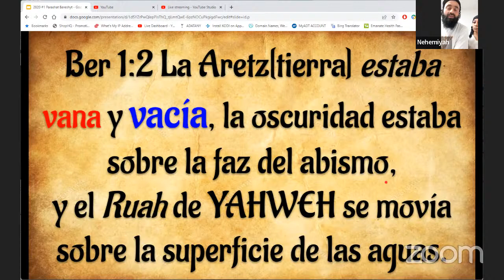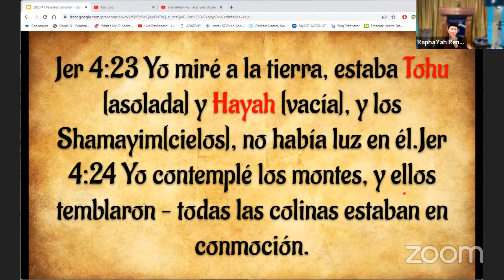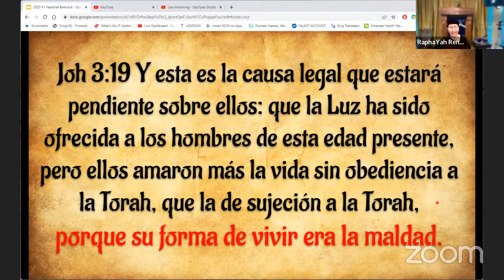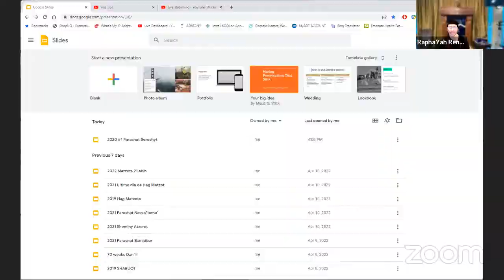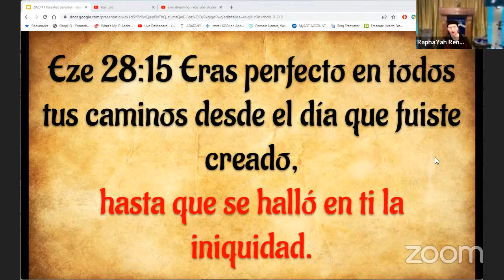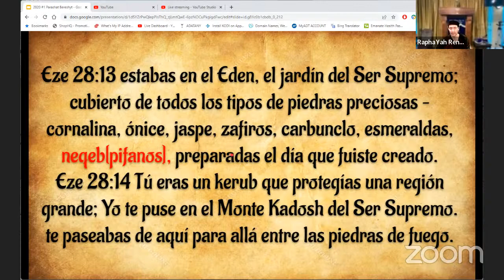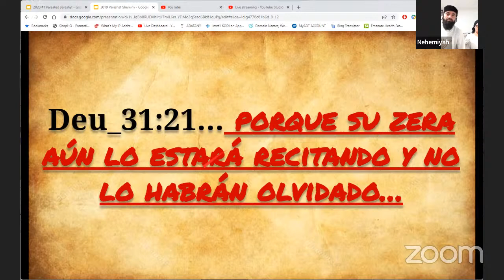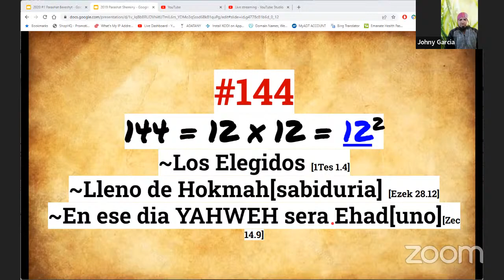2022 Bereshyt platica [Adat ANY] Moreh Rapha'Yah